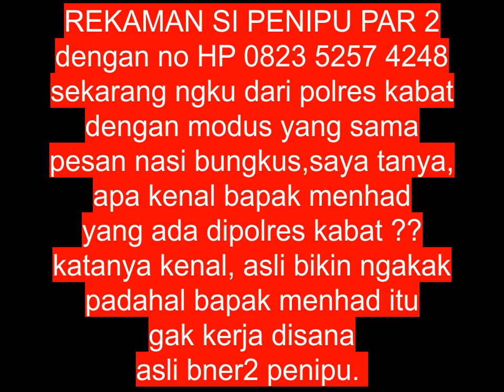PENIPU YANG TERTIPU, REKAMAN TLP PENIPU YANG MAU BELI NASI AYAM PART 2 BENER2 BIKIN NGAKAK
YANG ANEHNYA SAAT KU TANYAKAN KENAL BAPAK MENHAD DI POLRES KABAT ? KATANYA KENAL, BEDA TIM, PADAHAL BPK MENHAD ITU TIDAK BEKERJA DI POLRES, BAPAK MENHAD ITU SUDAH TUA HIHIHIHI PENIPU YANG TERTIPU
THANKS,
Kalau videonya menghibur silahkan di LIKE,
Kalau videonya sangat menghibur silahkan di SHARE.